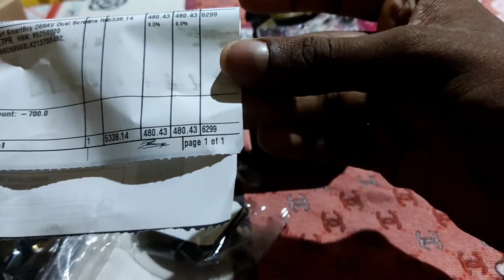Flipkart SmartBuy Action Camera unboxing and Review || Low Price Action Camera under 6299